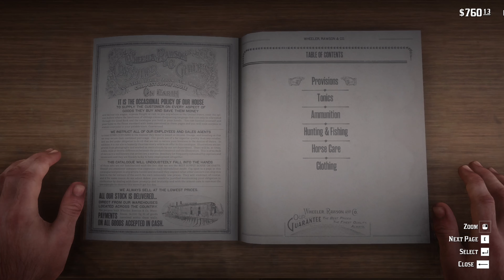This Gotta Be The Unluckiest NPC In RDR2